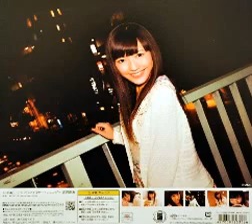Mayu Watanabe AKB48 Calendar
Mayu Watanabe 渡辺 麻友 Watanabe Mayu, born March 26, 1994 in Saitama Prefecture is a member of the Japanese girl idol group AKB48's Team A. She is also a member of Watarirouka Hashiritai, Team Dragon, and No Name. Her nickname is Mayuyu.